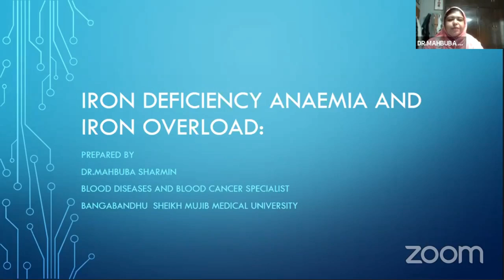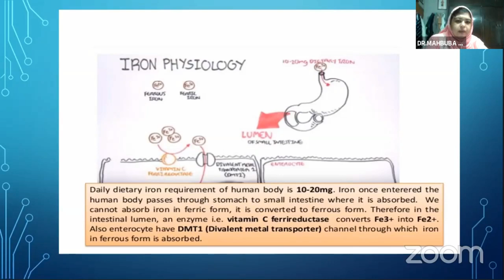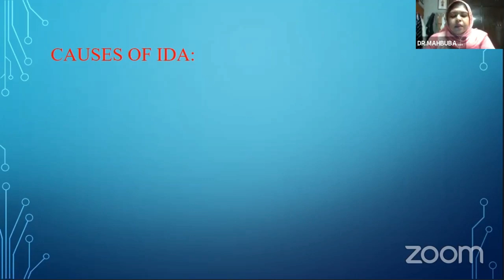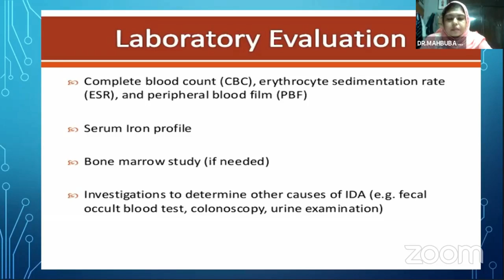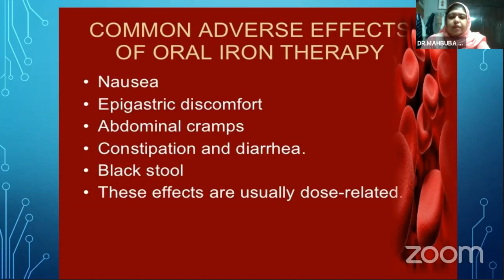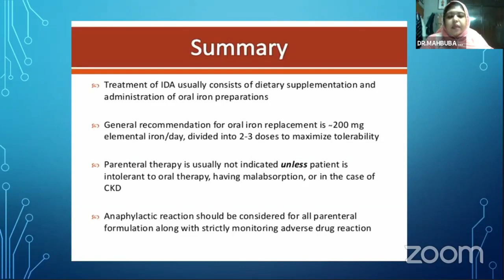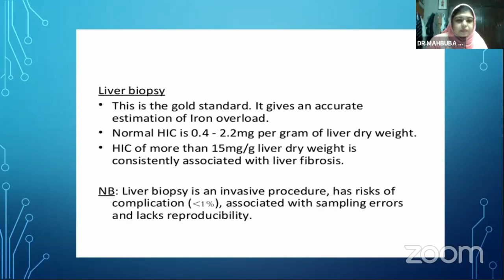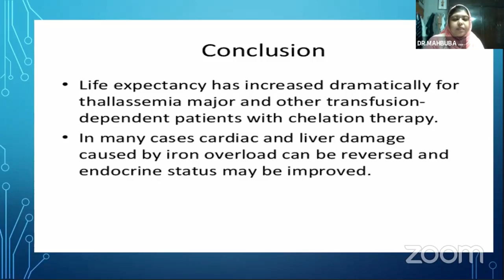Iron Deficiency Anaemia & Iron Overload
Topic: Iron Deficiency Anaemia & Iron Overload

Mentor: Dr. Mahbuba Sharmin
MBBS, FCPS (Hematology)
MD (Thesis), MPH
Clinical & Laboratory Hematologist, BSMMU

You Tube: AxisMedicalSchool
Goole+: AxisMedicalSchool